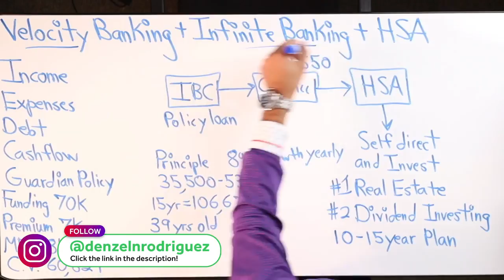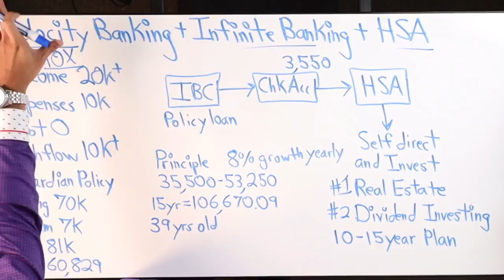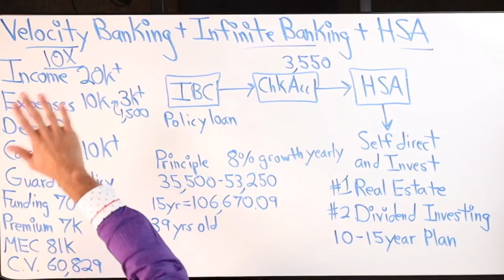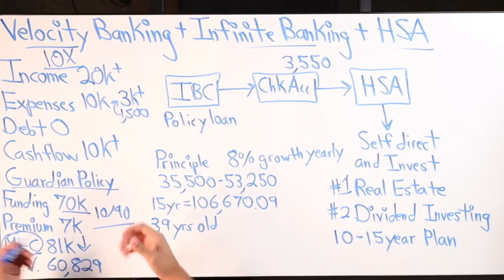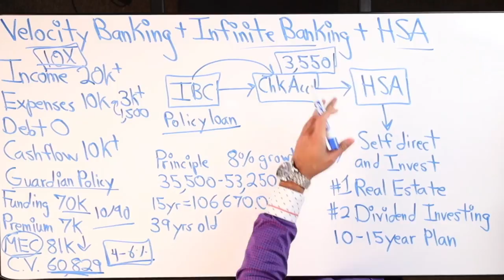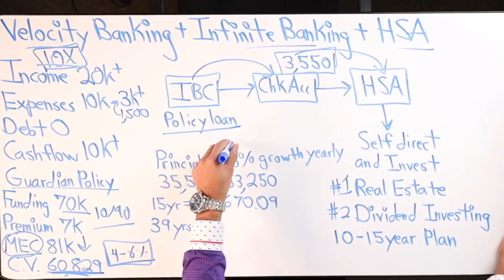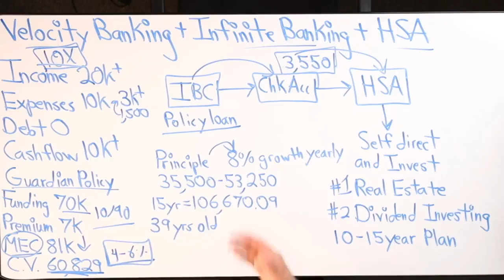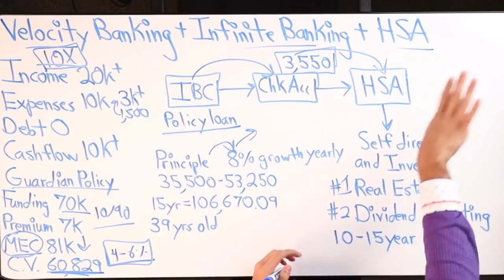HSA With Velocity and Infinite Banking